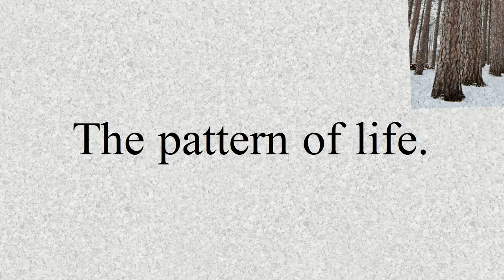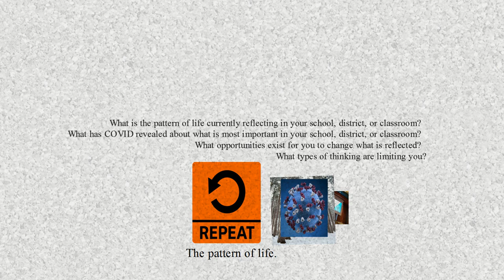3MinutED: Order, Disorder, Reorder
Franciscan Monk, Fr. Richard Rohr (2020) stated that Order, Reorder, and Disorder is the pattern of life, reflected in all living creatures. In this thought provoking video short, Dr. Rodney Rock asks educators to reflect on their schools, districts, or classroom's patterns of their patterns of life.